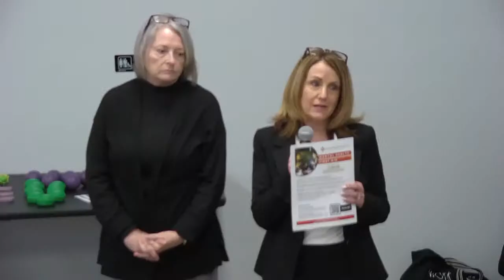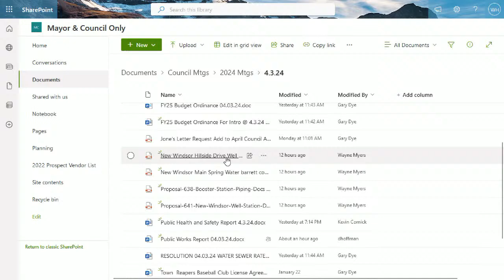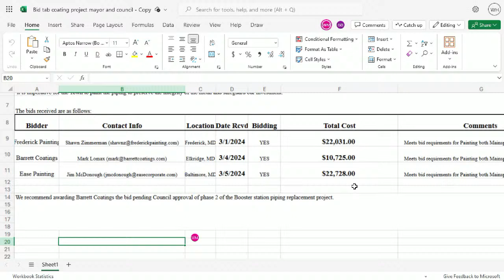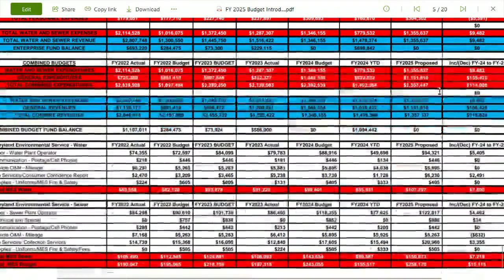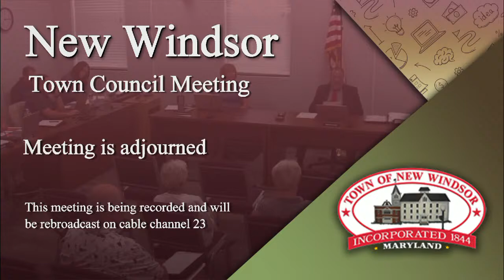New Windsor Town Council Meeting 4-3-2024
Watch coverage of the New Windsor Town Council meeting to be held Wednesday, April 3, 2024 at 7 p.m.